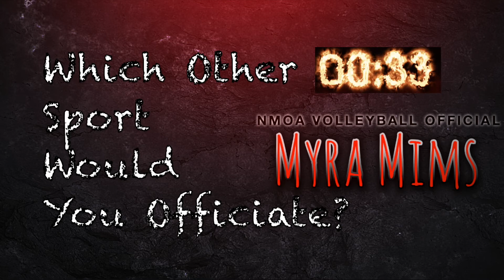NMOA Official's Hot Seat - Volleyball - Myra Mims